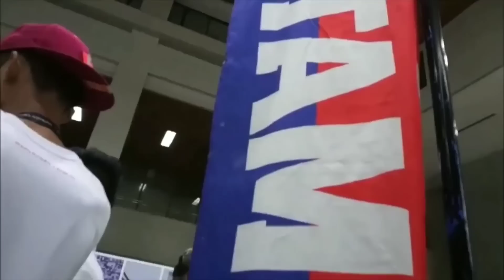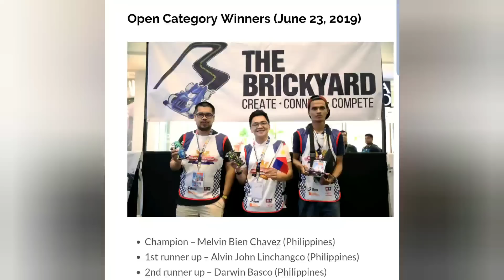(ミニ四駆) Tamiya Mini4wd Asia Challenge 2019 Philippines (Open Category)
Cielshock visiting Philippines for TMAC (tamiyamini4wd asia challenge) 2019 meeting all the international and local racers in brickyard.

Featuring the Open category.